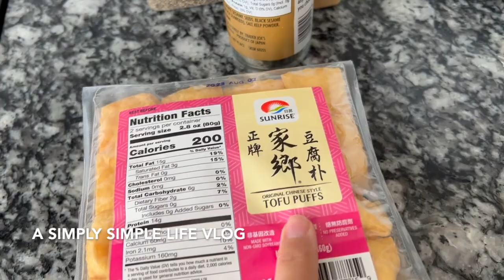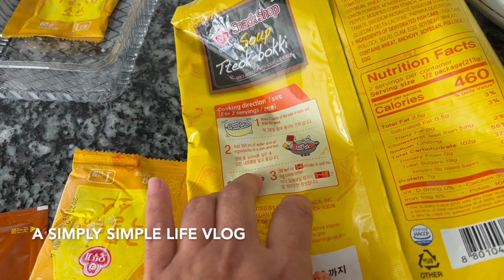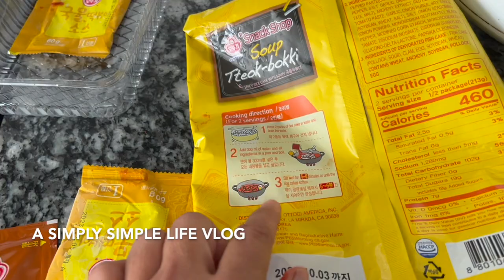Birthday Weekend to Hawaii and Cook With Me: Tofu & TeokBokki